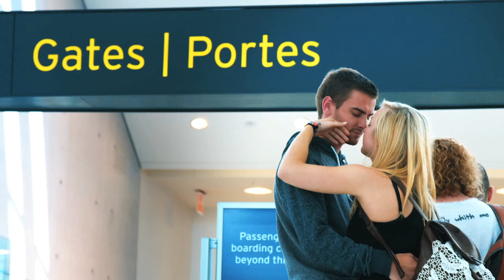Mom and Daughter Reunited After 55 Years Ep. 7 | Hello Goodbye | CBC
She gave up her daughter for adoption at 16. Now, 55 years later, they’ve reunited.

About Hello Goodbye: Host Dale Curd speaks with people at the airport who have had to make impossible choices, and through their stories we learn how these decisions have dramatically shaped their futures.